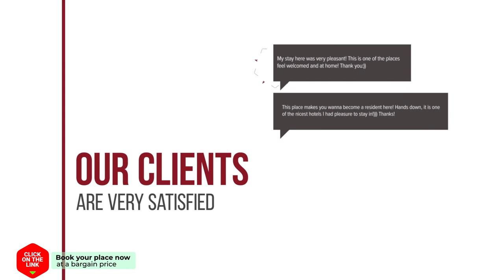Campanile Hotel & Restaurant Eindhoven hotel review | Hotels in Eindhoven | Netherlands Hotels